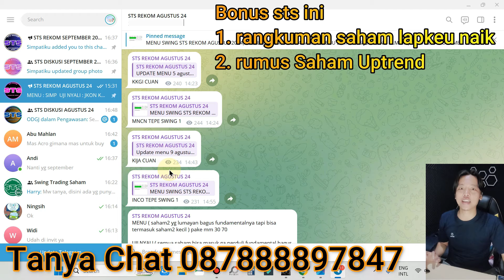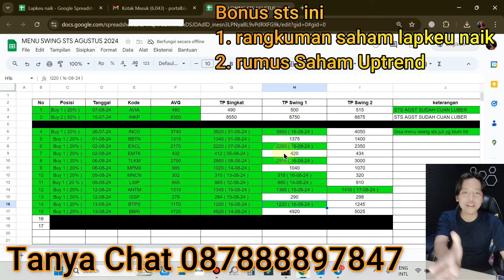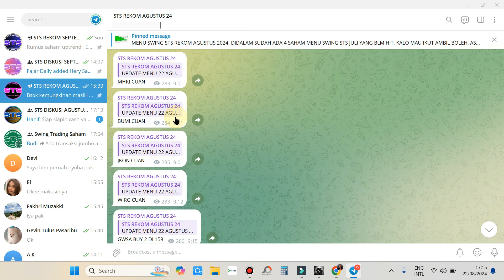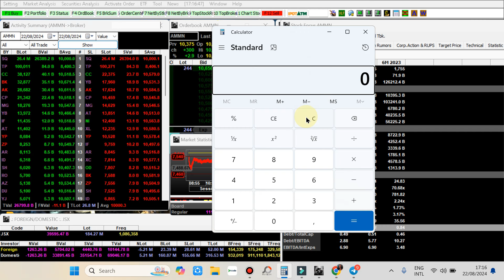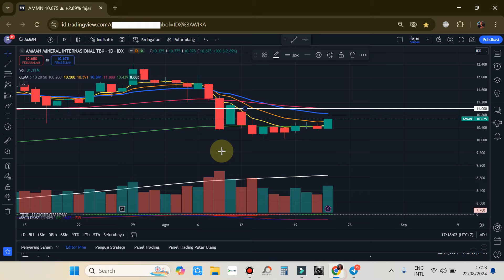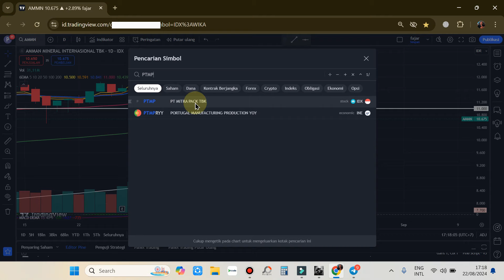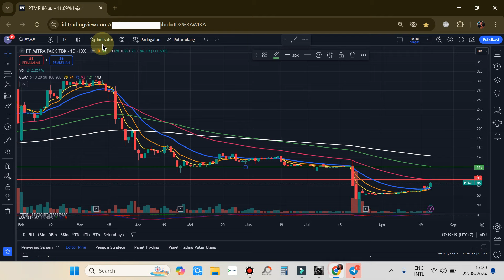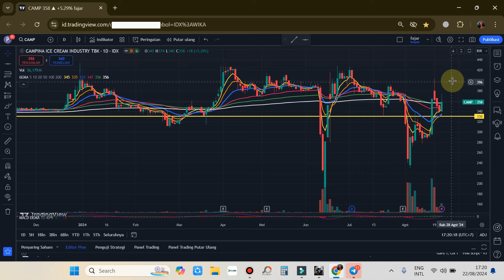PART 1 Rekomendasi Swing trading Scalping saham hari Jumat 23 Agustus 2024 - AMMN ???? ????